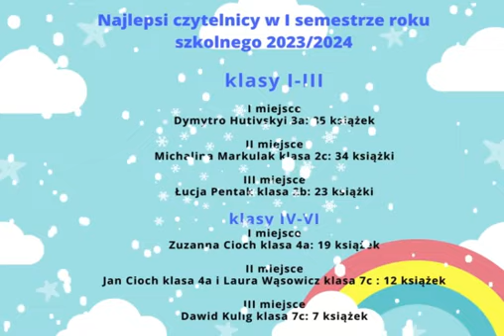Najlepsi czytelnicy w I semestrze 2023-2024